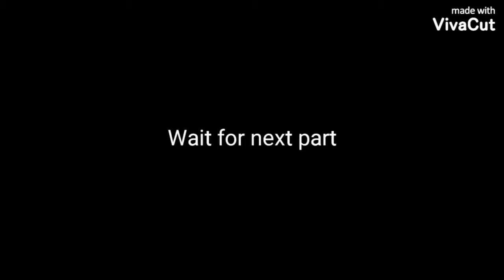traveling from room to duty(warehouse) @ARzun limbu bro on my vlogs.... part 1